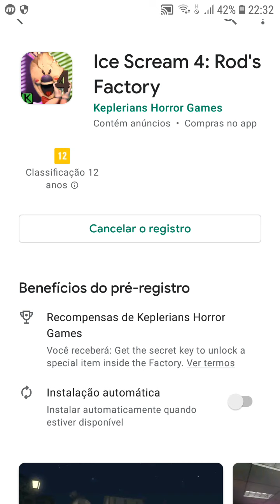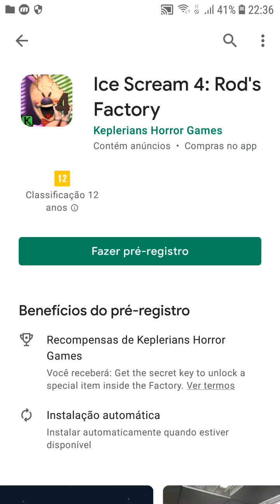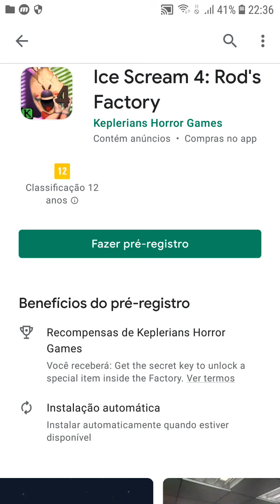ice scream 4 está no play store chegou agora 😱😱😱